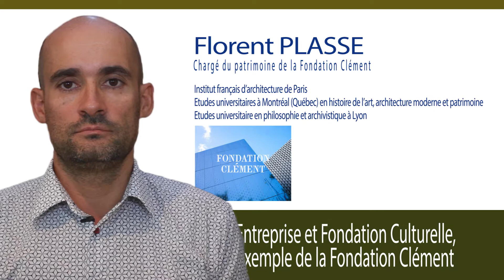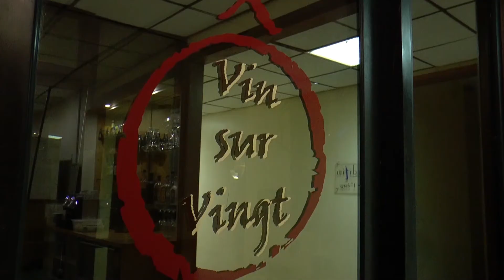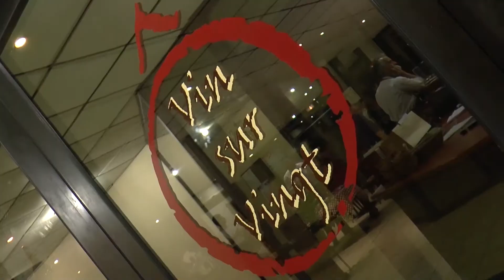Entreprise et Fondation Culturelle : l’exemple de la Fondation Clément.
Jeudi 9 juin dernier, Contact-Entreprises a accueilli Florent PLASSE, responsable de la Fondation Clément, dans le cadre d’un déjeuner-débat consacré au mécénat d’entreprise. Il a pu ainsi présenter le contexte dans lequel s’inscrit l’action d’une Fondation d’entreprise, en illustrant son propos par un exemple qu’il connait bien, et qui est une référence du genre : la Fondation Clément, fondation culturelle des entreprises de GBH :
Fondation d’entreprise de GBH, la Fondation Clément mène des actions de mécénat en faveur des arts et du patrimoine culturel de la Caraïbe et de l’Océan Indien. Elle soutient la création contemporaine avec l’organisation d’expositions à l’Habitation Clément, la constitution d’une collection d’oeuvres représentatives de la création caribéenne des dernières décennies et la co-édition de monographies sur les plasticiens. Elle gère aussi d’importantes collections documentaires réunissant des archives privées, une bibliothèque sur l’histoire de la Caraïbe et des fonds iconographiques. Enfin, elle contribue à la protection du patrimoine créole avec la mise en valeur de l’architecture traditionnelle.